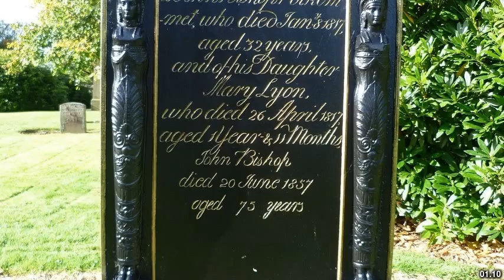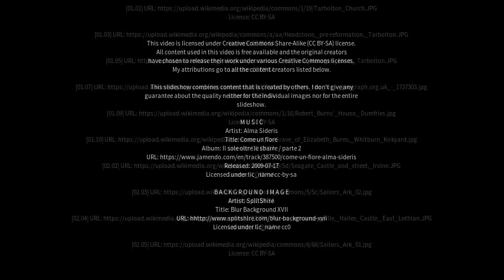Best places to visit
Best places to visit - Tarbolton (United Kingdom) Best places to visit - Slideshows from all over the world - City trips, nature pictures, etc.